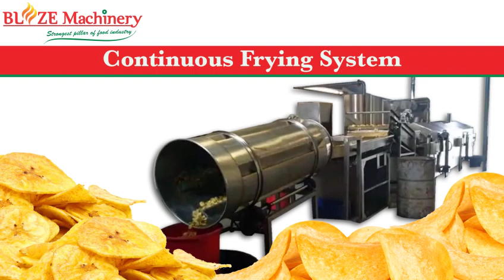Fully automatic continuous frying systems -100 Kg chips in one hour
Blaze Machinery is a prominent manufacturer and exporters of Automatic Continuous Frying Systems.
Blaze Machinery is situated in Mumbai, having experience of more than two decades in this field, we have achieved confidence of our buyer, by providing them a quality product at a reasonable price. Our aim is not only to do business but also to get total satisfaction of our customers.